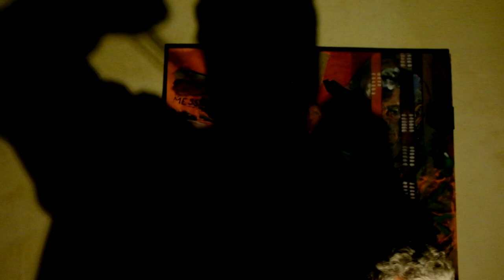CapsuLeSon au Chateau de Saint Ferriol avec Stan Adler 2019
Stan Adler violoncelliste et bassiste de talent présente sa nouvelle création, "CAVERNES" au violoncelle électrique actuellement en cours d'enregistrement, lors d'un concert organisé spécialement par LES AMIS DU CHATEAU DE SAINT-FERRIOL pour une session CapsuLeSon. La mise en son et en images fut réalisée spécialement par nos soins.

CAVERNES c'est un voyage dans les ténèbres de cavernes mystérieuses, un parcours spéléologique dans la musique sombre définie par Stan avec les mots de DOOM/POST METAL. Le noir n'est pas ici symbole de négativité, mais plutôt de profondeur, de sensations indéfinies par le regard, étrange mais grandiose comme le sont les cathédrales souterraines.

Violoncelle électrique : Stan Adler
Enregistrement vidéo et son, montage et diffusion : Maurin Fontaine et Patrick Berthet.